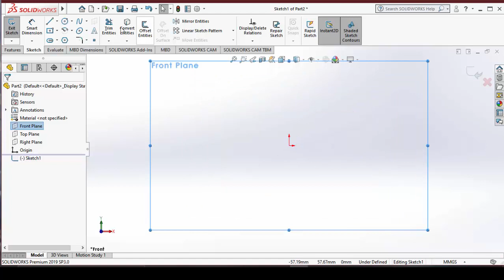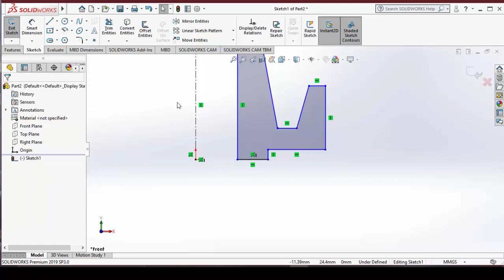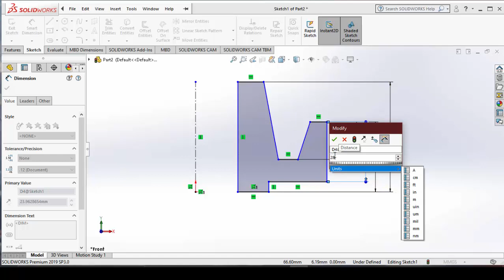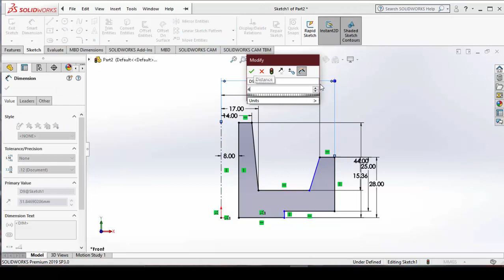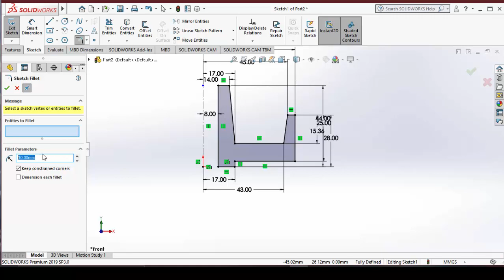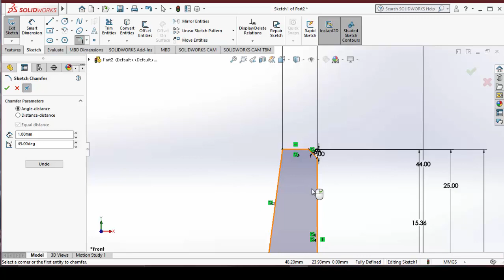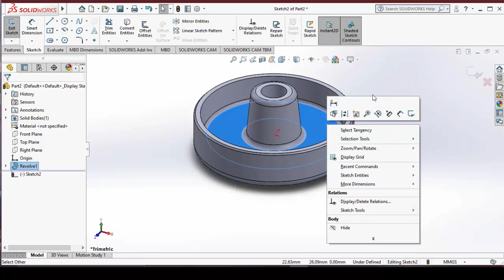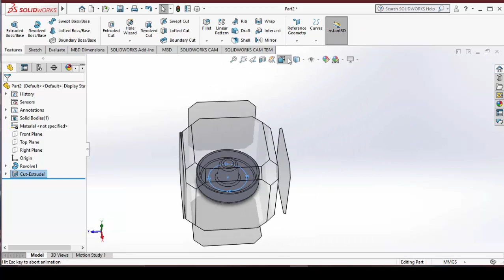SOLIDWORKS - Details Of Flange and Drum Tutorial - Part 2